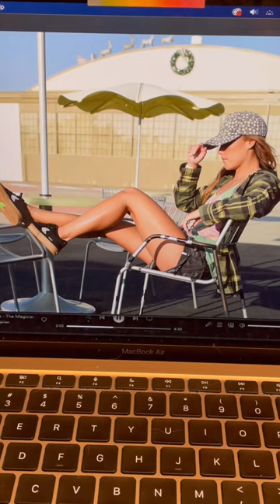Photoshoot for Cariuma Shoes.. in Japanese!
Join me on this behind-the-scenes tour of my photoshoot with Cariuma shoes! You'll get an up-close look at the shoes, what I like about each shoe, and even some final shots from the photoshoot. Plus, I'll be speaking in Japanese the whole time to get ready for my trip to Japan!